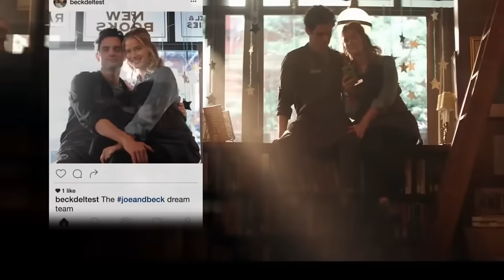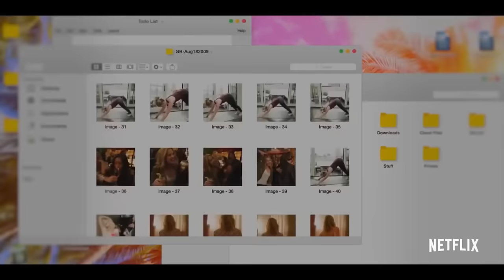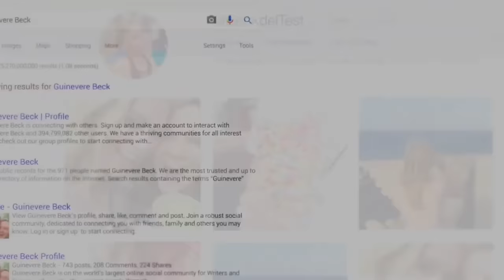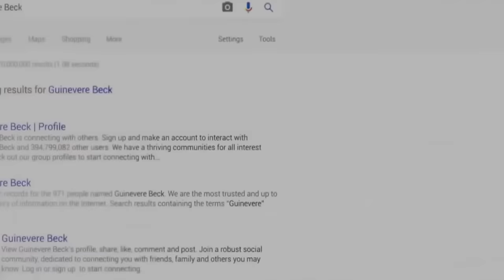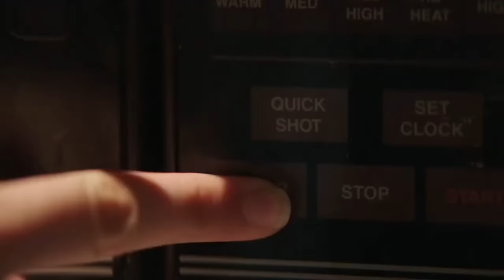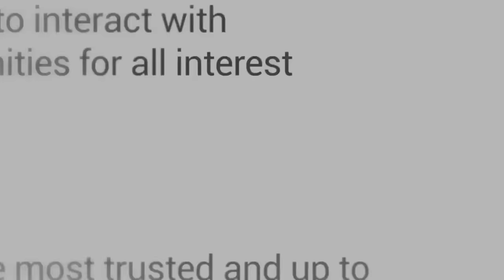'YOU': An Unexpectedly Deep Dive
This is my complete series review of 'YOU' as a chilling remake on the traditional Hollywood rom com, and my analysis of Joe Goldberg's psychology and motivations. The media, fairy-tales and Hollywood deluded us into thinking that love conquers all, and it could even save someone like Joe Goldberg.

Your code is: SERENA2024

timestamps-
00:00 intro
01:14 season one
19:15 the Joe Goldberg obsession
25:31 Joe as the villain
40:46 Beck
47:37 Peach
50:18 season two
01:10:00 season three
01:30:28 season four

Thanks to my editor, Georgia! Her insta- geokuromi

my lipstick in today's video: (EU)
my lipstick in today's video:

tags so the algorithm will love me (ignore)